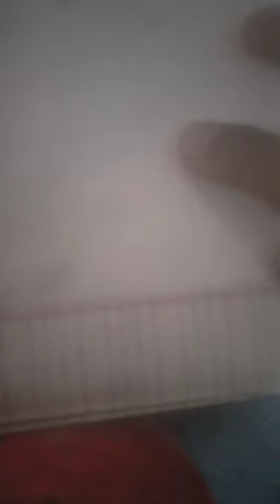14 April 2024